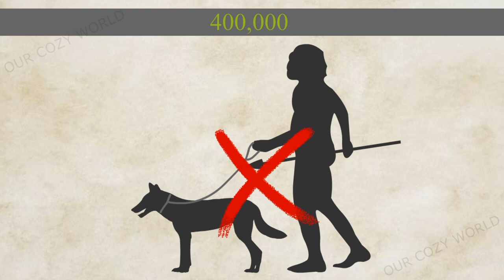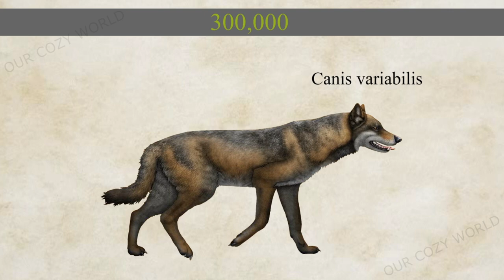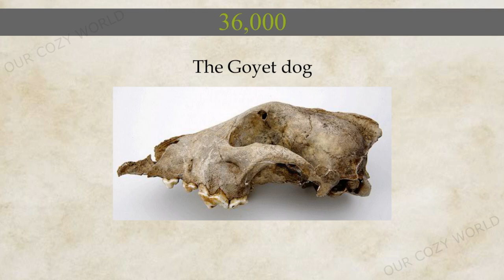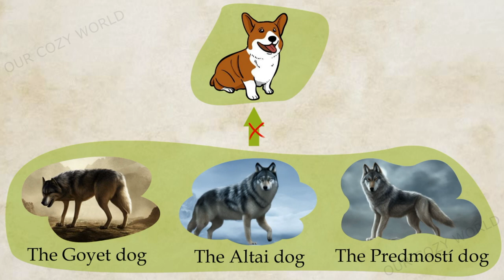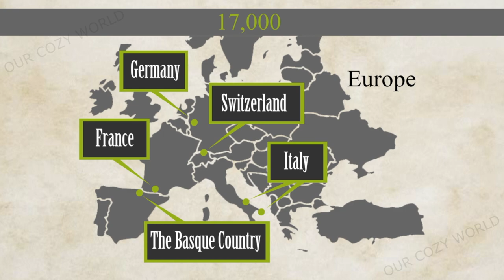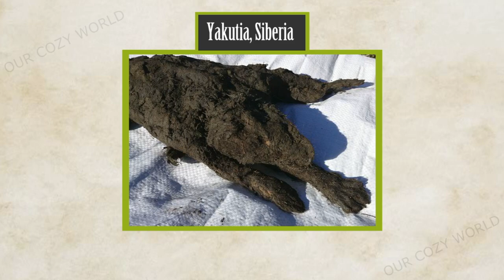Evolution of Dogs | How Wolf Became Dog | Origins of the Dog | Early Dog Domestication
Dogs are one of the biggest enigmas of domestication. Despite decades of study, scientists still haven't figured out when or where they arose. Until recently, most archaeologists accepted that the origin of the dog dates back to the late Upper Palaeolithic around 14,000 years ago. However, the antiquity of the domestication of the dog from a wolf ancestor is probably much older. It happened when people were still hunter-gatherers. All in all, dogs have a far more interesting history of domestication than had been thought.